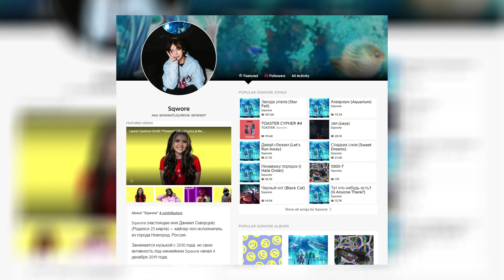treepside, sqwore - вернуть назад speed up